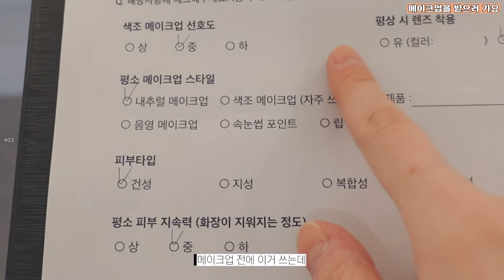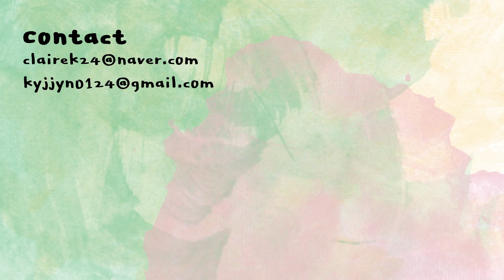티끌모아 브이로그🔥1인용 쇼파를 샀다..! 그리고 한달만의 외출 | 클레어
그거 아세요? 쇼파 지금 그냥 옷걸이임ㅎ